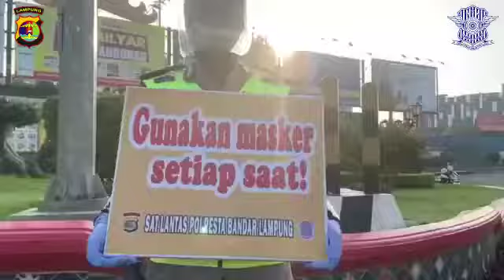POLDA LAMPUNG - Polwan Satlantas Bandar Lampung Lakukan Patroli Protokol Kesehatan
Patroli Polwan Satlantas Bandar Lampung melakukan himbuan protokol kesehatan pencegahan Covid-19 dan pembagian masker kepada pada pengguna jalan raya di Bundaran Lungsir Bandar Lampung